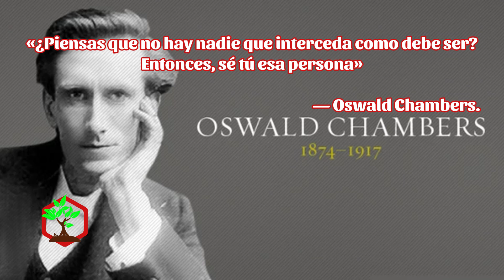Oswald Chambers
📣 Allí encontrarás varios estudios biblicos que podrían ser de tu interés 😉